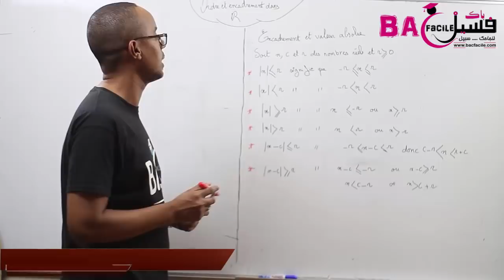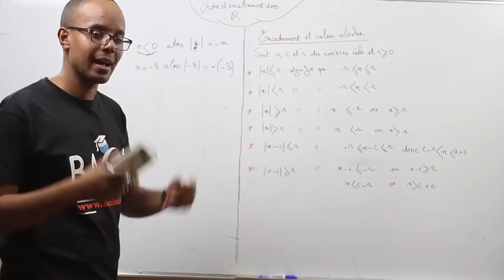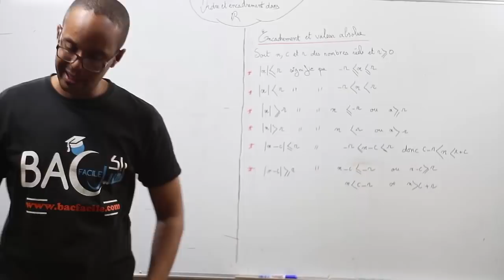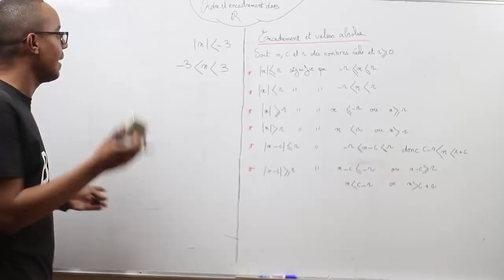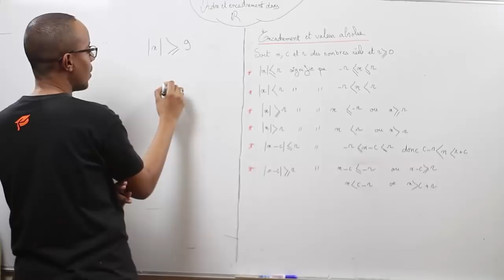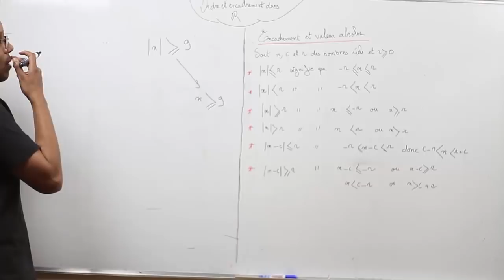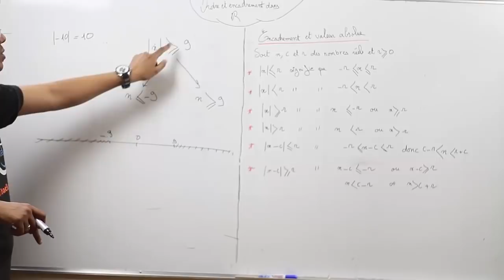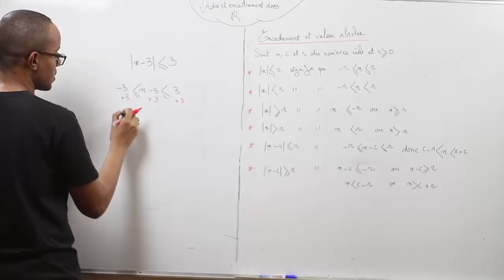tcs international جدع مشترك دولي : encadrement et valeur absolue - part 2 -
الأستاذ : جواد بن دحو / المستوى : جدع مشترك دولي  / رياضيات